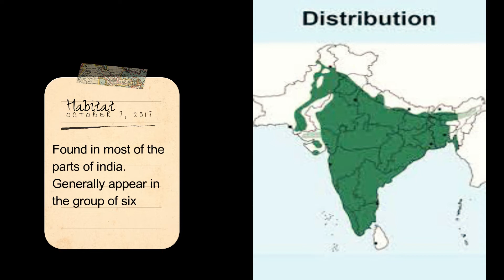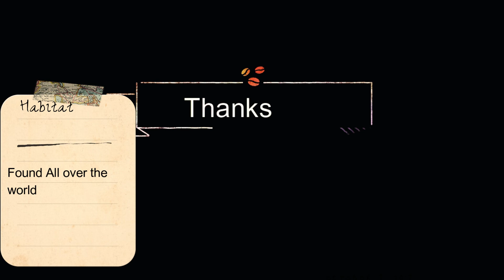Bird Zone - Bird Photography Compilation Video(Part 3)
The collection of photos that were taken randomly in the summer. Birds who are abundant near my home were downloaded to the computer, and then copied into the album. I hope you can enjoy it!

bird Zone is a catalog of bird photos . It is a collection of photographs of birds that I actually captured.  you will see many common backyard species and some wild birds that visit jungle on occasion.